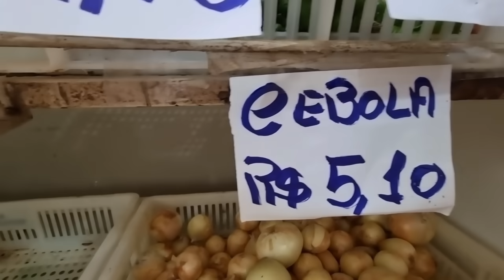COMIDA DE INTERIOR NO FOGO A LENHA NO RECANTO EBENÉZER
SE VOCÊ DESEJA AJUDAR O CANAL ABAIXO ESTÁ AS FORMAS

TITULAR DA CONTA Rozinaldo José Xavier

ESSE E-MAIL É SÓ DO PIX

Agência 1421-4
Conta 17019-4